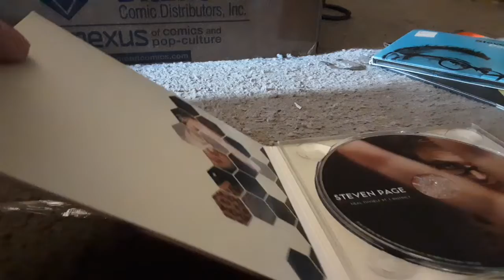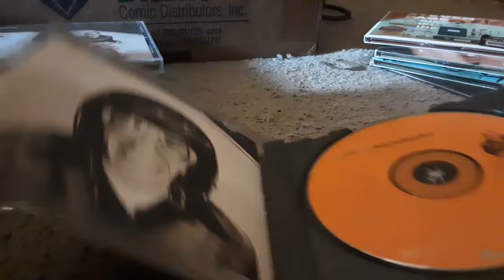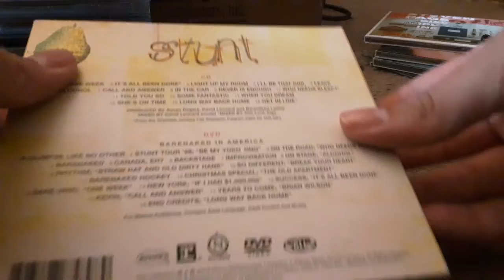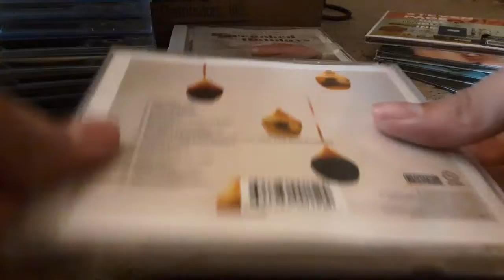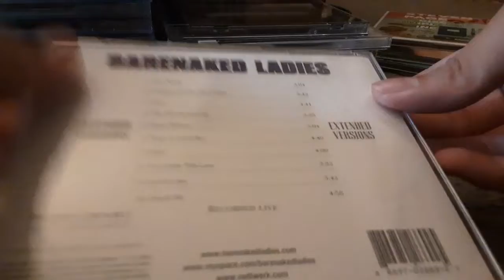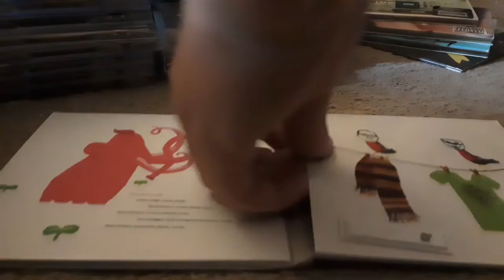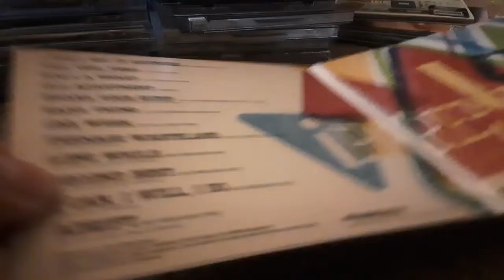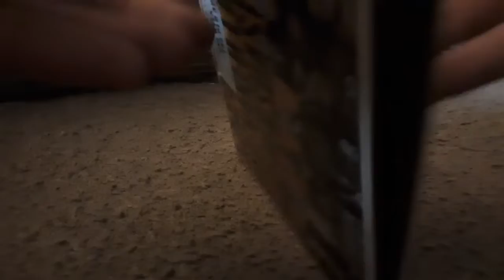my steven page & barenaked ladies CD collection (new album edition)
all of my burnt CDs are not shown